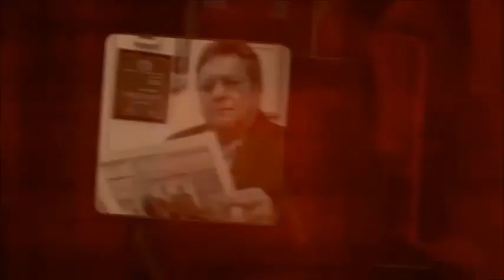28Ago Extracto Entrevista a Rafael Poleo El Venezolano TV